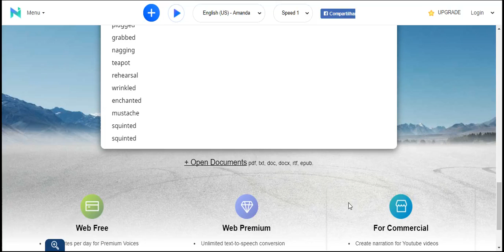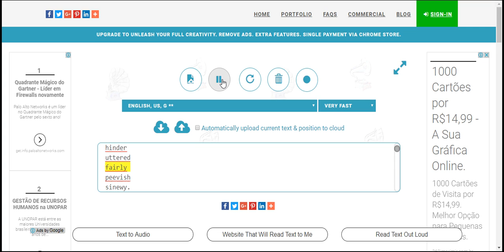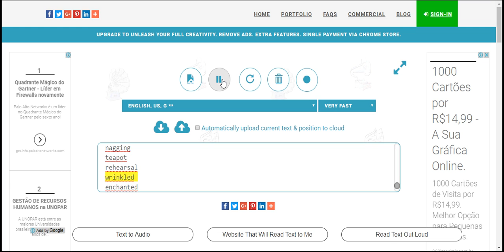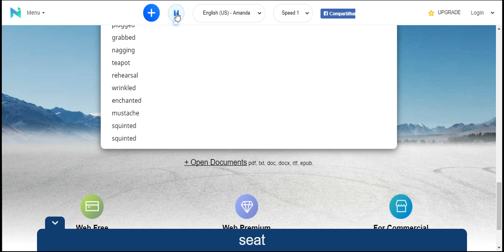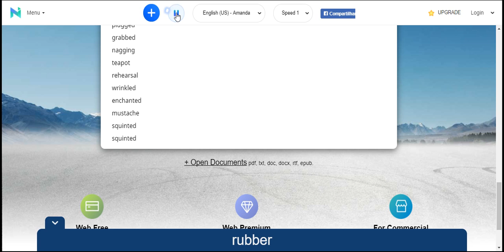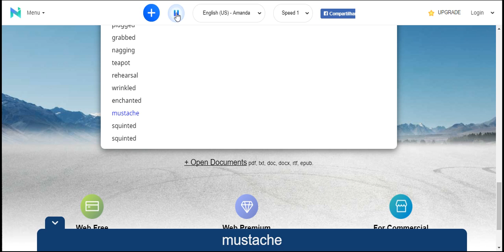I bought a ticket home 5